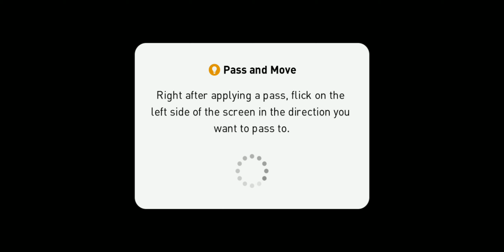20210911_Campaign Level 23 FC BAYERN MÜNCHEN 2-2 | eFootball PES 2021 | QHD 1440p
PES & UFC